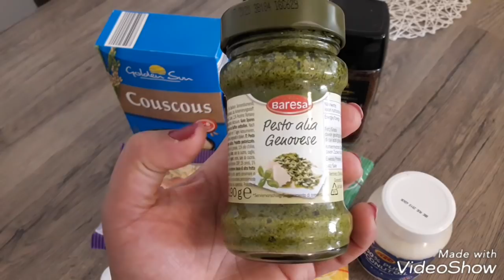يوميات Nezha😘😘 جولة في Maisons du monde😘تعطير البيت بزيوت الأساس😘تقدية/ مشتريات/إجابة على أسئلتكم💕💕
يوميات Nezha😘😘